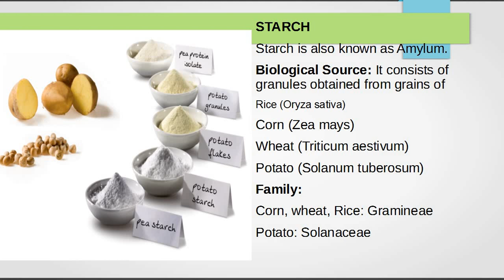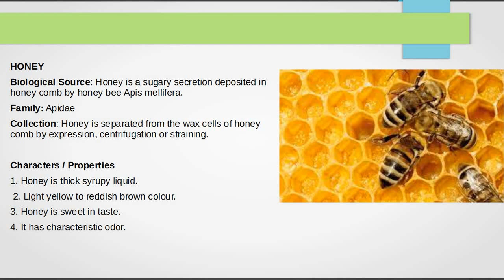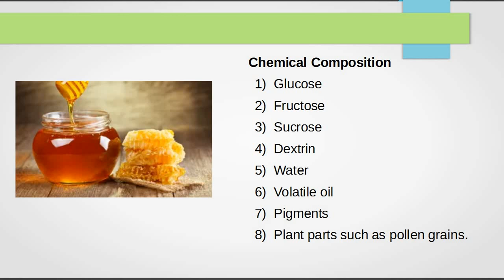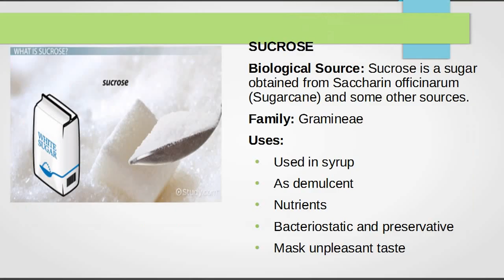Pharmacognosy (Honey) by Muhammad Ali Naveed 12-04-21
A lecture on Pharmacognosy (Honey) by Muhammad Ali Naveed